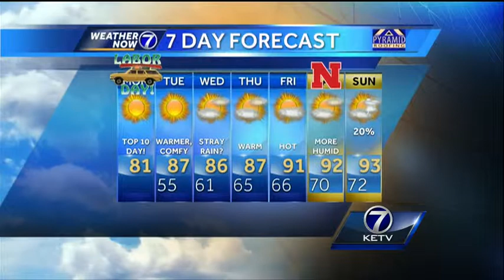Matt's Labor Day Forecast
This is possibly the best Labor Day weather one can ask for in Nebraska! Seasonal temperatures are back and the humidity is gone in Meteorologist Matt Serwe's Weather Now forecast.